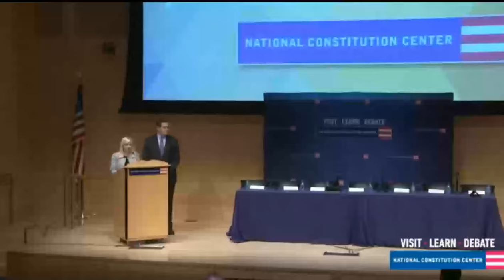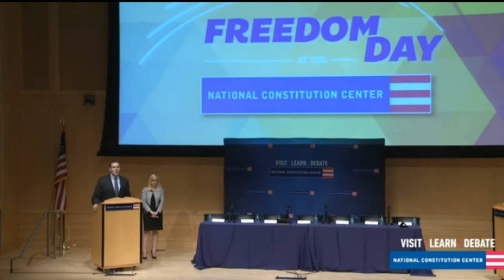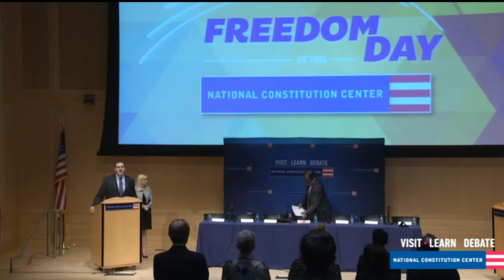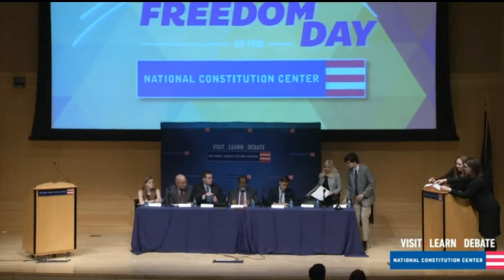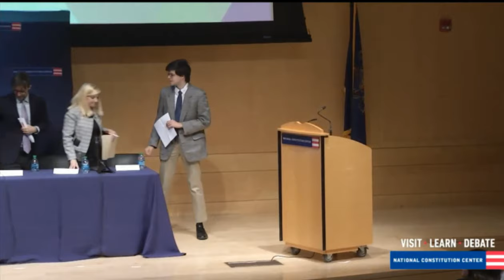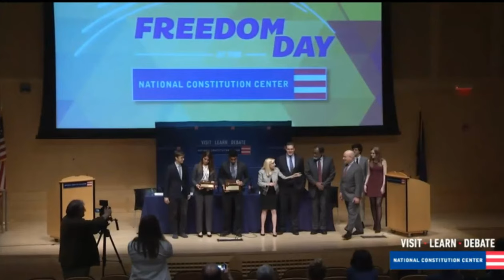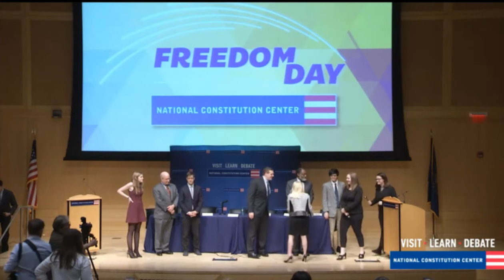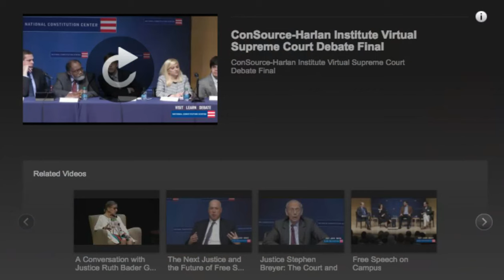The Harlan Institute-ConSource Virtual Supreme Court Competition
On April 13, 2016, The Harlan Institute and The Constitutional Sources Project (ConSource) held the championship round of the Fourth Annual Harlan Institute – ConSource Virtual Supreme Court Competition as part of the National Constitution Center’s annual Freedom Day Celebration. The video is available here. The Virtual Supreme Court Competition offers teams of two high school students the opportunity to research cutting-edge constitutional law, write persuasive appellate briefs, argue against other students through video chats, and try to persuade a panel of esteemed attorneys during oral argument that their side is correct. This year’s competition focused on Fisher v. University of Texas at Austin (II), exploring whether race conscious affirmative action is consistent with the Fourteenth Amendment to the United States Constitution.